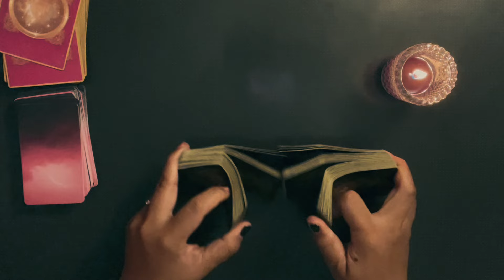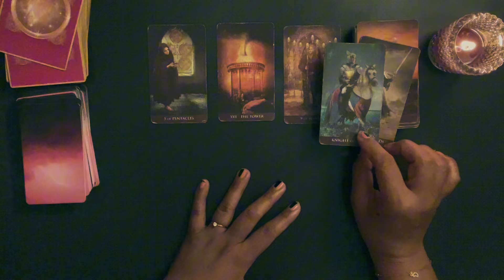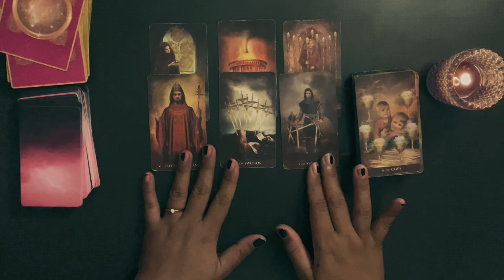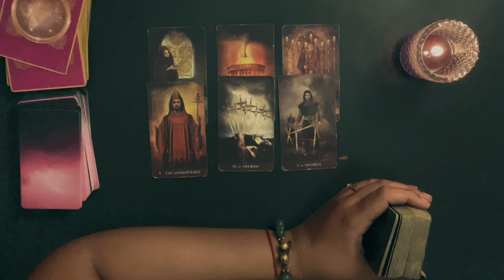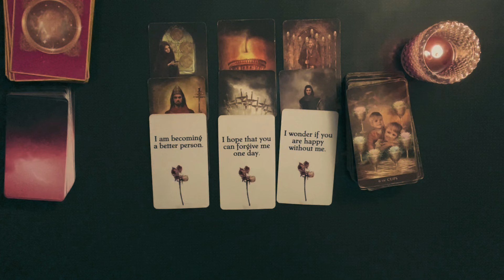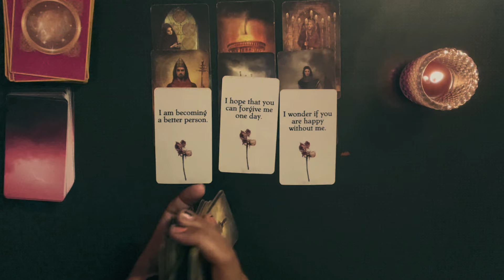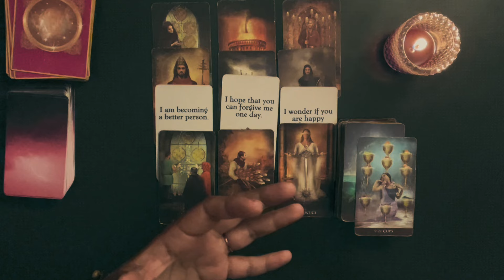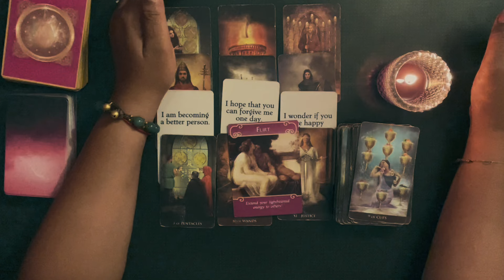CAPRICORN ♑️ Binalewala ka niya, Pag katiwalaan mo pa ba sa pag babalik niya?